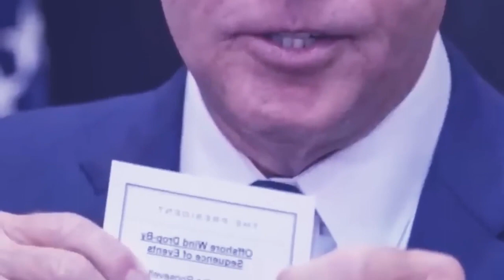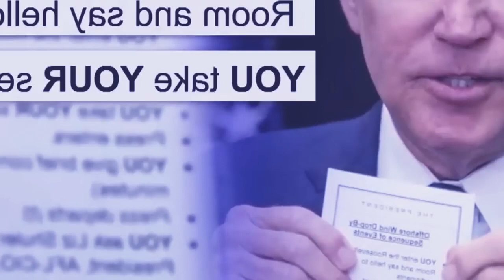lap ba pyndonkam kot thuh U JOE BIDEN white house